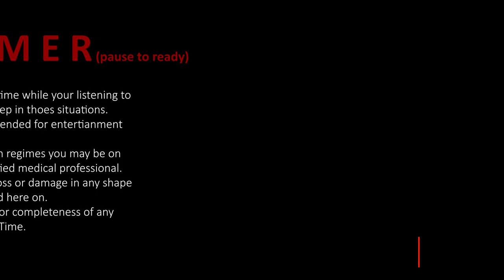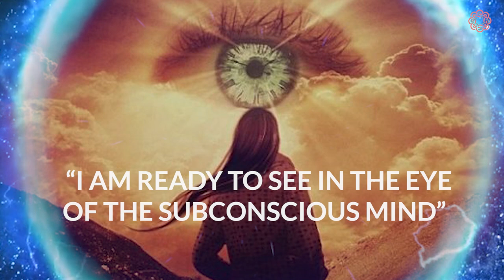Enter the home of Subconscious mind - Yuan Chen Gong Hypnosis - Guided meditation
How to communicate with your subconscious mind, discover the signs of symbolic messages? Now you can, through the work of Yuan Chen Gong Hypnosis Meditation.
Give yourself an hour to wind down, and just listen to what your subconscious has to say to you. I hope you enjoy this spiritual ride~!

If you would like to understand more about how Yuan Chen Gong hypnosis relates to your subconscious mind, check out our introduction video